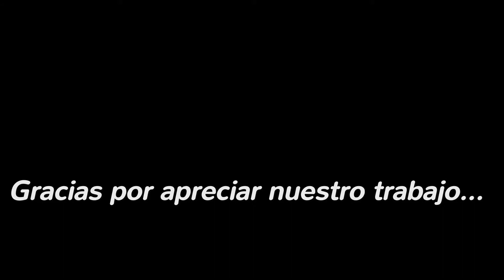Ballet Virgen del Valle – “Danzando Esencia 2017” - 5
El día viernes 08 de Diciembre del 2017, a partir de hs 16:00, en el centro cultural Tupac Amaru del barrio Alto Comedero, de la ciudad de San Salvador de Jujuy, Jujuy – Argentina, organizada por los profesores Matías Sardinas y Liliana Mendieta, responsables de la escuela de danzas folclóricas “Virgen del Valle”, de Rio Blanco, se llevo a cabo el evento “Danzando Esencias 2017”, con participación de escuelas y academias invitadas.